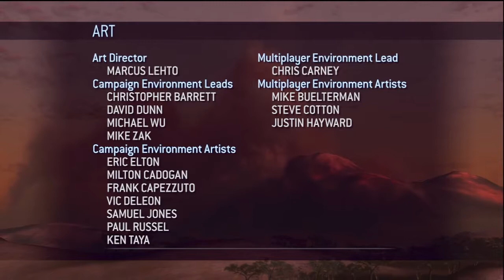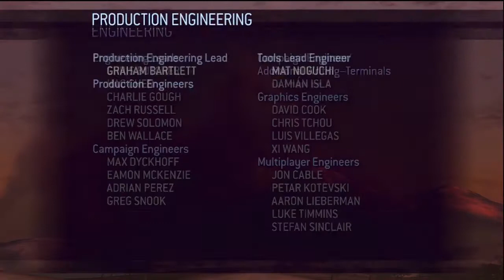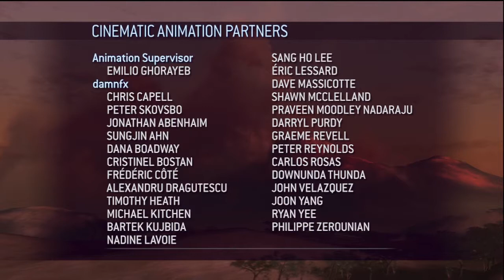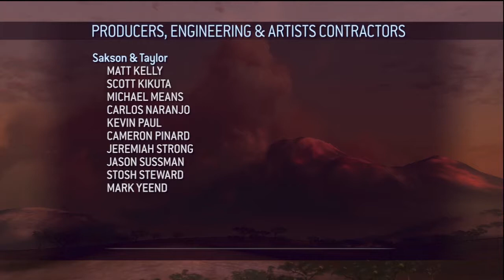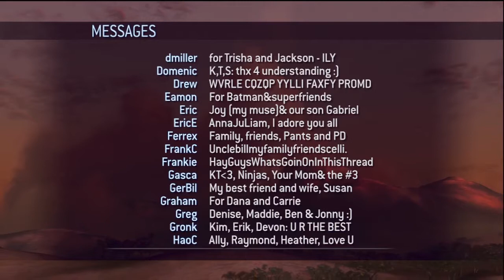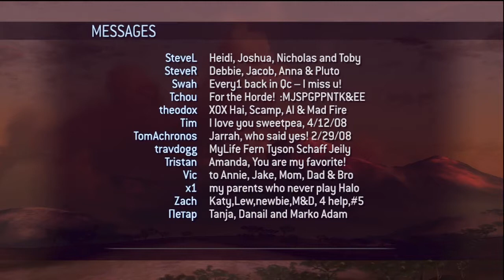Halo 3 Campaign: Legendary Co-op [Episode 15 ] "Halo [2/2]"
It's closer than we ever believed possible!